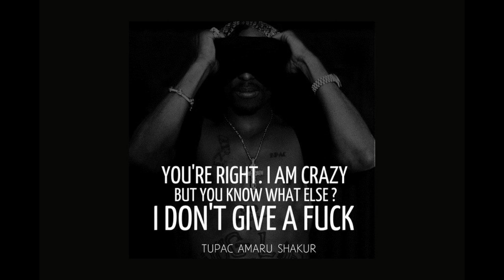Tupac feat Daz Dillinger - 1st 2 Bomb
(Prod by Claz Sickk)